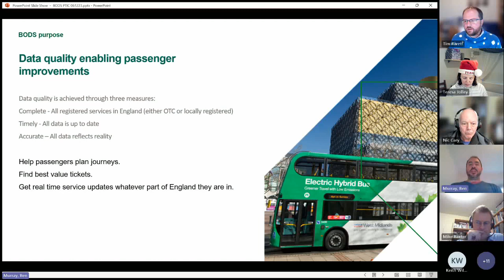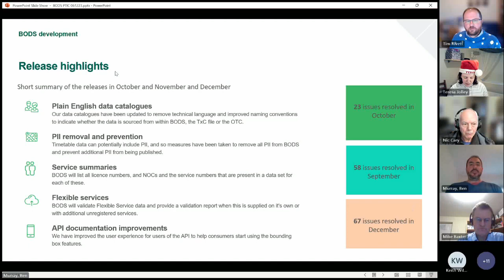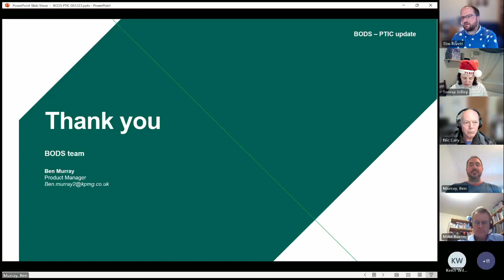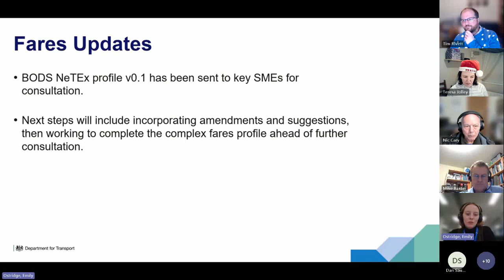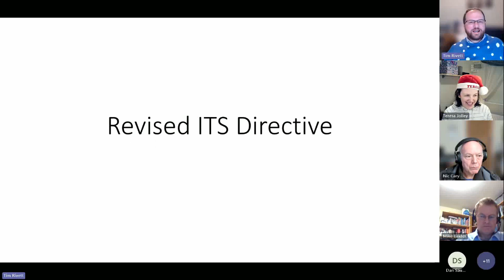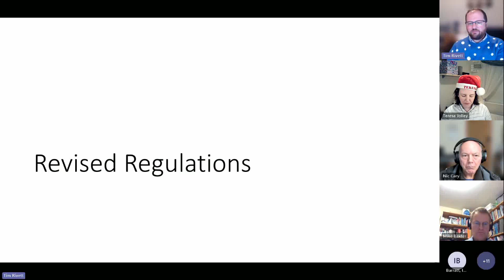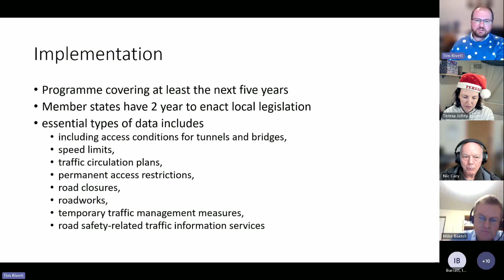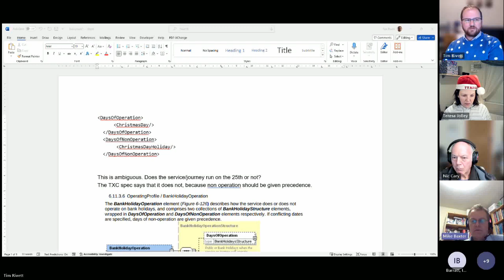PTIC General Meeting 7 December 2023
Recording of the meeting on 7 December 2023 includes, Bus Open Data Programme updates from Department for Transport, Traveline, and European data standard updates.